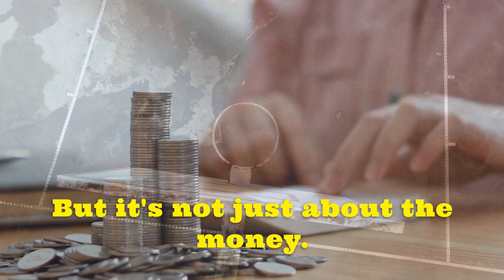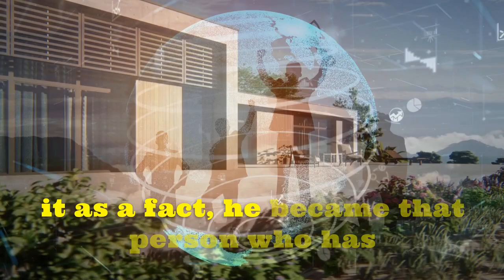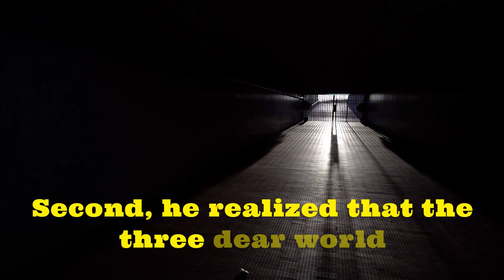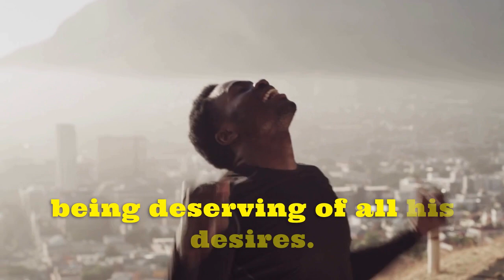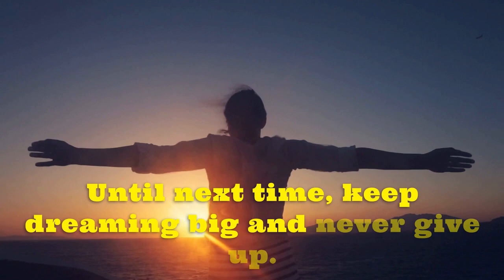$180,000 in one month 💰(Inspiring Success Story) | Neville Goddard | Law of Assumption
The law of assumption is a theory that maintains that what we assume to be true is what we will eventually manifest. It proposes that our assumptions about life have immense power to positively or negatively impact the fulfillment of our wishes and desires.

This Neville Goddard success stories will inspire you to take action and also tell yo how to manifest money the Neville Goddard way

🎞️ This Video is Produced By Focus Now
🧠 Knowledge Attribute-Neville Goddard

📑This channel is based on Neville Goddard's teachings. The information offered here comes from seers and others who have experienced the law of assumption and law of attraction.

🤗This video will educate you how to connect your thoughts and feelings with your desires so that manifestation becomes a more effortless and natural process in your life.

📱Videos in this channel will help you get better at manifestation and master the technique of "How to manifest anything".

✍️Neville Lancelot Goddard, better known as Neville Goddard, was a Barbadian New Thought author and mystic who wrote on the Bible and is regarded as a pioneer of the law of assumption.
His well-known method includes: Revision, State Akin to Sleep (SATS), Living in the End, Assuming the Feeling of Wish Fulfilled, etc.

To hear more on law of assumption success stories ..

neville goddard imagination, neville goddard how to ask before sleep, neville goddard ask before sleep, neville goddard ask to manifest, neville goddard ask, neville goddard i am, power of imagination, neville goddard imagination exercise
neville godart
neville goddard ask to manifest
neville goddard how to ask
neville goddard how to ask before sleep
manifest specific person
neville goddard revision technique
neville goddard lectures
neville goddard power of awareness
neville goddard manifesting
joseph murphy affirmations
speed up law of attraction
speed up your manifestation